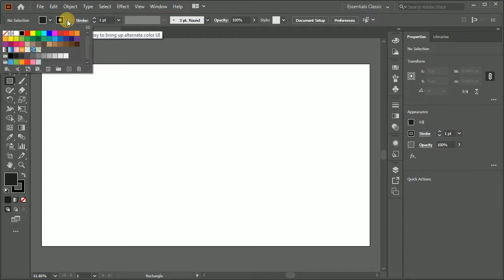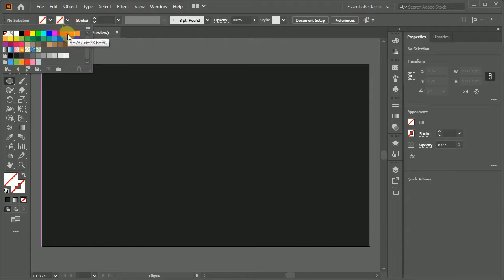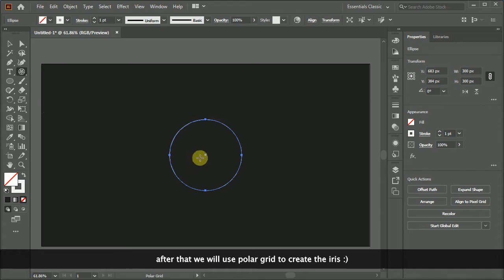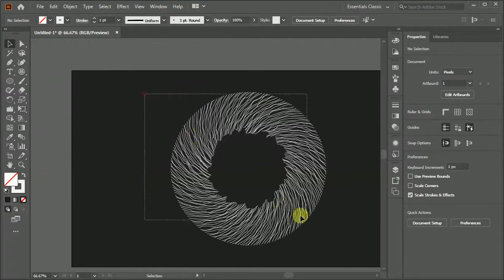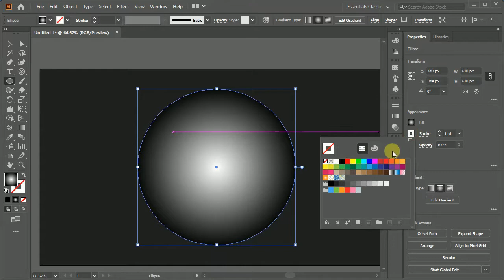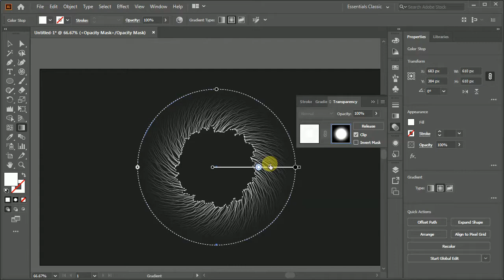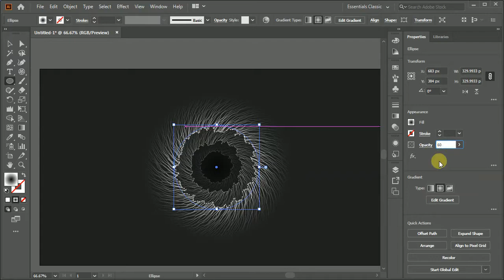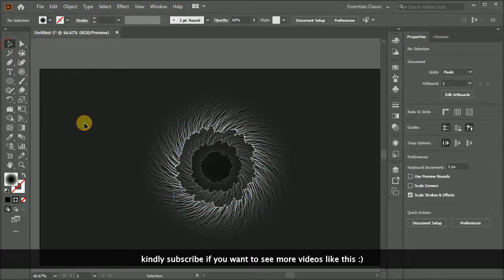How to Create Spooky Eye Iris 3D Vector Art - Adobe Illustrator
This simple illustrator tutorial video demonstrate how you can easily create spooky, horror 3D vector art of eye iris by using some of the underrated tools in Adobe Illustrator.